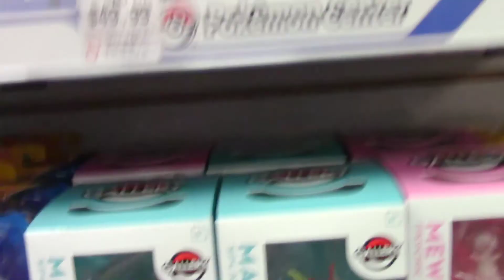DeLilli VLOG 32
Carousels and Piggy